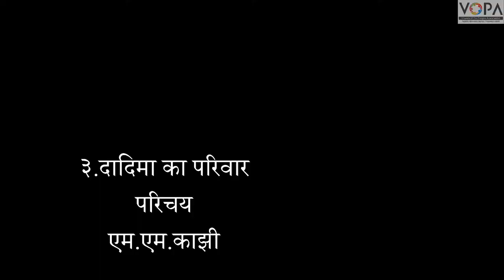7th | Hindi | Chapter 3 | दादी माँ का परिवार | परिचय | V - 1 | VSchool